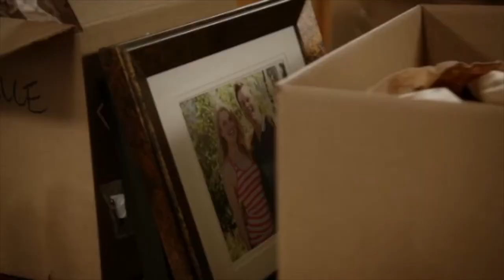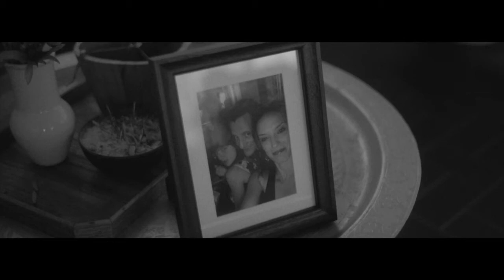STEVIE NELSON REEL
Stevie Nelson Acting Reel 2021
Clips from:
DriveShare
New Girl
Mad Men
Instructions to Follow
Hollywood Breakup